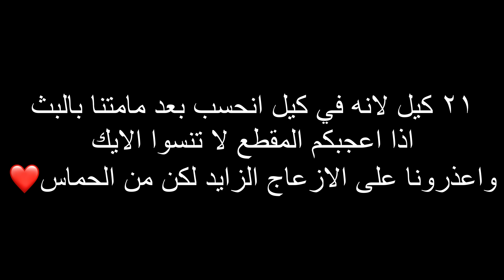حطمنا الرقم القياسي للكيلات بنهائي الدوري السعودي! جبنا 21 كيل 🔥🤯( اوفلاين)